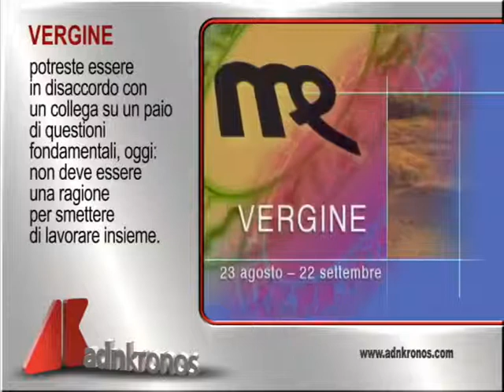Oroscopo del 12 Agosto 2014